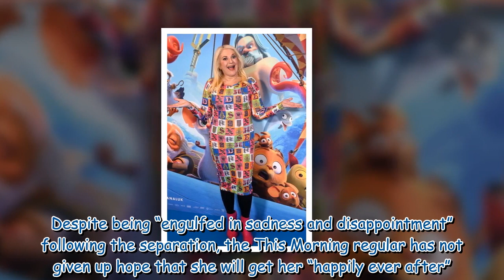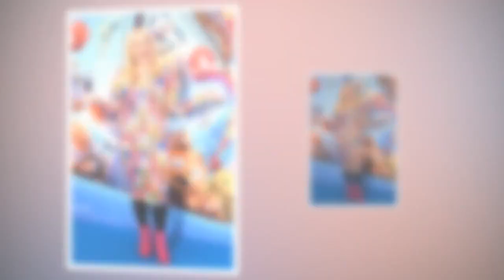Vanessa Feltz details what she wants in new ‘Mr Right’ after Ben split